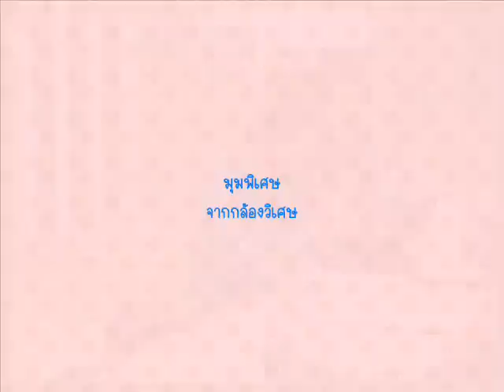โซ่ เนสท์ w13 ป้อนเฉาก๊วย และรับเฉาก๊วยที่คาย^^